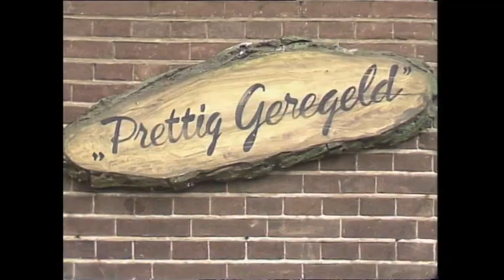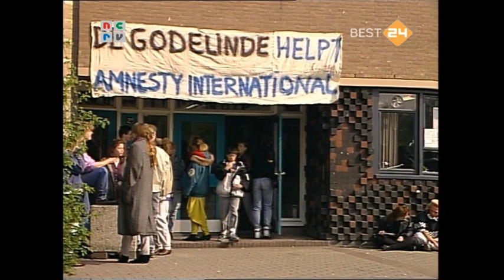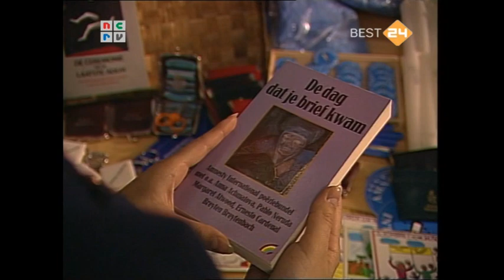Prettig geregeld deel 12 'Je moet er zijn geweest'